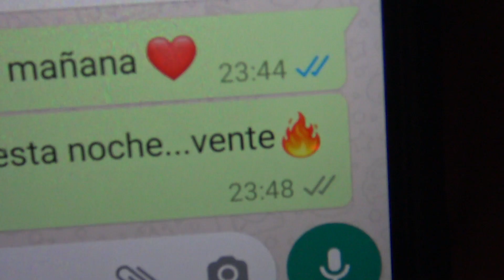TARDE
NUNCA ENVIES EL MENSAJE EQUIVOCADO A LA PERSONA EQUIVOCADA